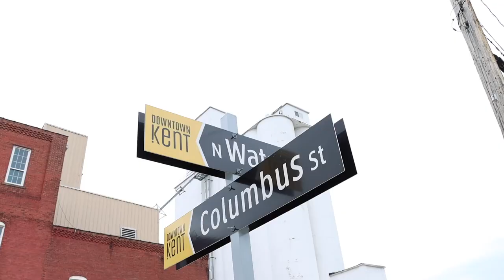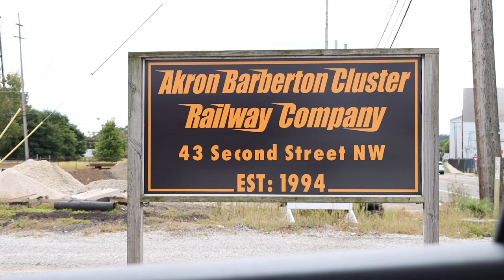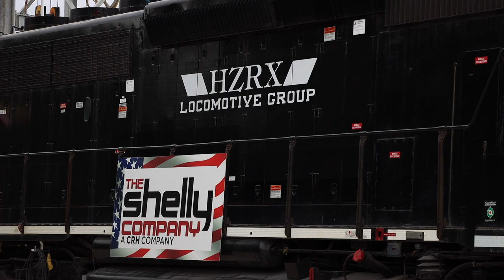I WENT TO AKRON, OHIO JUST TO WATCH TRAINS!!!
In this video I went to Akron Ohio to watch trains!  my first stop was kenmore Ohio were we saw a csx mixed freight train.  Then I moved over to Barberton Ohio.  where we saw the coke express train and a mixed freight train. there was a interesting conversation. they were talking about the crew stretching there legs and getting some coffee. then we went to go check out abc railway in Barberton.  then I moved over to Kent Ohio to check out the viaduct. we saw a couple trains.  on the way back to Akron I saw the shelly company sd40-2. then we went to check out wheling and Lake Erie Brittany yard there was a train working the yard but I didn't get to see it leave the yard.   thanks for checking out csx new castle sub with me.

PLACES
-akron
Akron is a city in Ohio. It’s home to Stan Hywet Hall and Gardens, with a Tudor Revival manor house, a conservatory and landscaped grounds. The Akron Art Museum displays modern pieces, including pop art and photos, in an 1899 building with a dramatic glass and steel addition. To the north, Hale Farm and Village offers a glimpse of life in the 19th century, with 32 restored buildings, plus gardens and farm animals.
-kent
ent is a city in the U.S. state of Ohio and the largest city in Portage County. It is located along the Cuyahoga River in Northeast Ohio on the western edge of the county. The population was 28,215 at the 2020 Census.
-baberton
Barberton is a city in Summit County, Ohio, United States. The population was 26,550 at the 2010 census. It is adjacent to Akron and is part of the Akron metropolitan area.
RAILROADS
-CSX
CSX Corporation is an American holding company focused on rail transportation and real estate in North America, among other industries. The company was established in 1980 as part of the Chessie System and Seaboard Coast Line Industries merger.
-ABC RAILWAY
Akron Barberton Cluster Railway (ABC) is a Class III terminal switching carrier serving the greater Akron, Ohio area. Although ABC traces its origin to the late 19th century, it changed names and ownership in 1994 when it became a wholly owned subsidiary of The Wheeling Corporation. The general offices are located in Barberton, Ohio. The primary yard operations are in Barberton with secondary switching and storage at Firestone Yard in Akron.
-WHEELING AND LAKE ERIE
The Wheeling and Lake Erie Railway is a Class II regional railroad that provides freight service, mainly in the areas of Northern Ohio and Western Pennsylvania. It took its name from the former Wheeling and Lake Erie Railway, most of which it bought from the Norfolk and Western Railway in 1990.
-SHELLY COMPANY
The Shelly Company is Ohio’s leading limestone, concrete and asphalt paving company with more than 90 locations and 1,600 employees to conveniently service 81 of 88 counties in the state. Our years of experience as a limestone, concrete and asphalt paving company and various resources is what makes us a leading provider in road construction and other construction materials.

LINES
The New Castle Subdivision is a railroad line owned and operated by CSX Transportation in the U.S. states of Pennsylvania ond Ohio. The line runs from New Castle, Pennsylvania, west to Greenwich, Ohio, along a former Baltimore and Ohio Railroad line.

At its east end, near Mahoningtown, the New Castle Subdivision becomes the New Castle Terminal Subdivision. Its west end is at the Willard Terminal Subdivision just east of the Greenwich Subdivision junction at Greenwich. Along the way it junctions with the Newton Falls Subdivision at Newton Falls, Ohio, and the CL&W Subdivision at Sterling, Ohio.